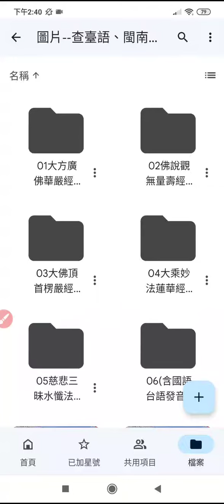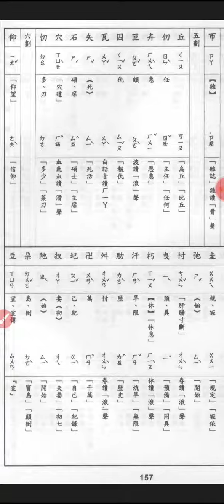youtube 雲端資料夾網址（可查漢字#臺語、閩南語讀音） 分享 sharing (2)